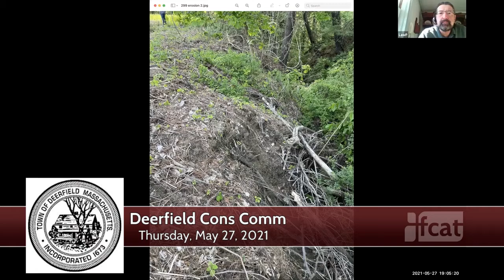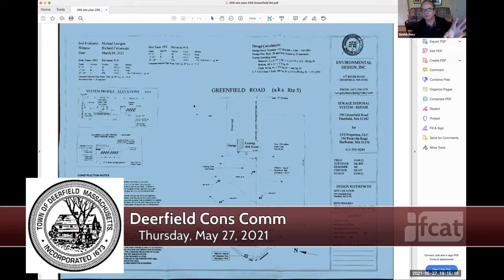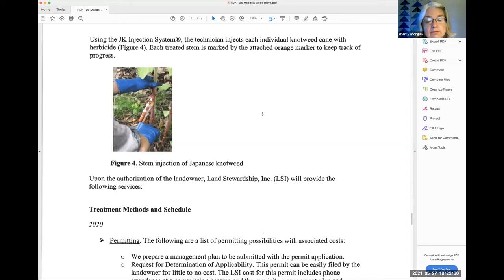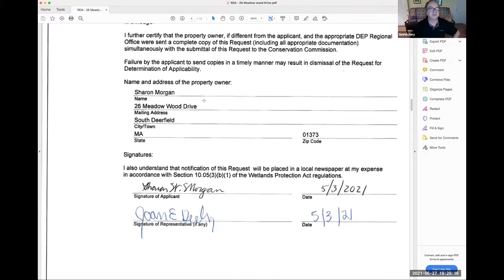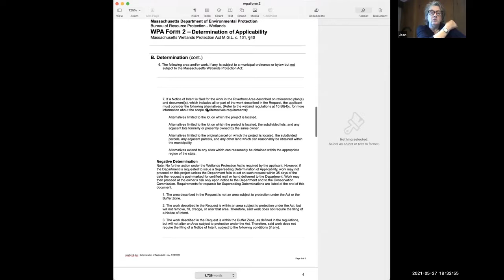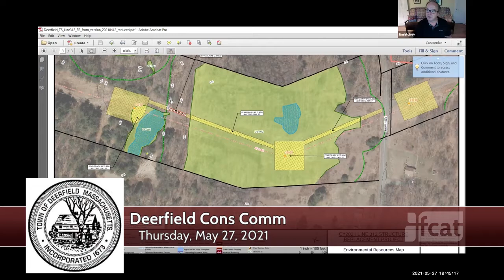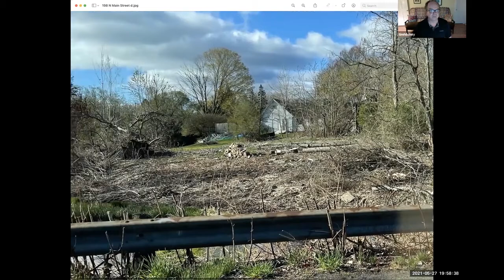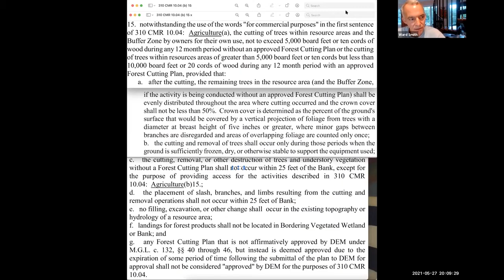Deerfield Conservation Commission - May 27, 2021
A meeting of the Deerfield Conservation Commission. Recorded May 27, 2021 via Zoom technology